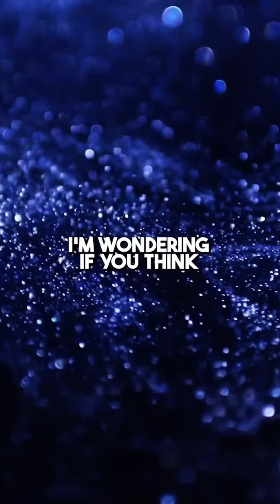Unveil Planck’s Length with Neil deGrasse Tyson!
Join Neil deGrasse Tyson in this quick yet profound exploration of Planck’s Length, the universe's smallest unit. Why does this scale matter in physics? Discover key insights that shed light on the fabric of the cosmos.

neildegrassetyson , quantumphysics , physicseducation , astrophysics , scienceexplained , quantummechanics , universe , spacetimecontinuum , scienceshorts , educational , mindblowingscience , physicsshorts , and don't miss our for more quick insights!

space podcast niel degrasse tyson neil tyson solar system Planks length planck length startalk radio astronomy star talk Yt shorts viral shorts Science facts a level random facts science facts to blow your mind Astronomy astronomy class Youtube shorts Viral shorts Amazing facts enigmatic facts black holes neil degrasse tyson quantum physics antimatter outer space science fiction